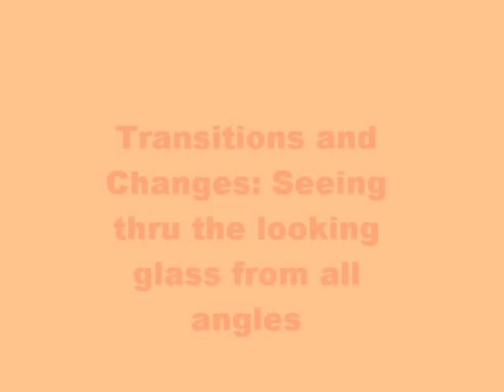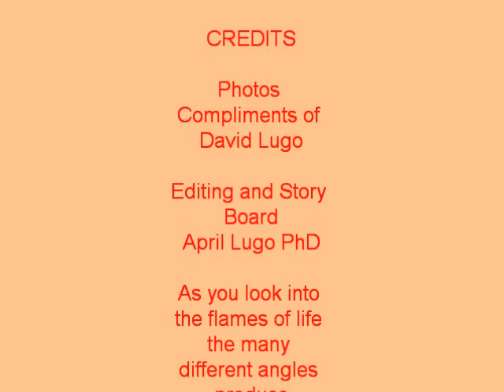Flames of Magic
Seeing life from all angles can reaveal many mysteries